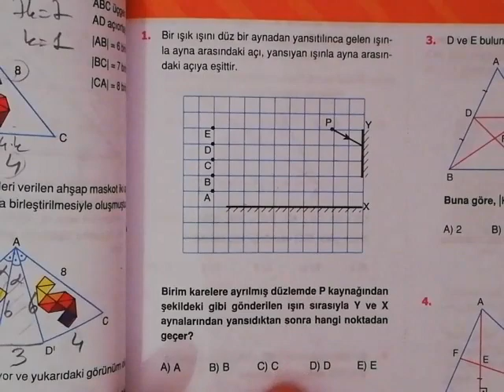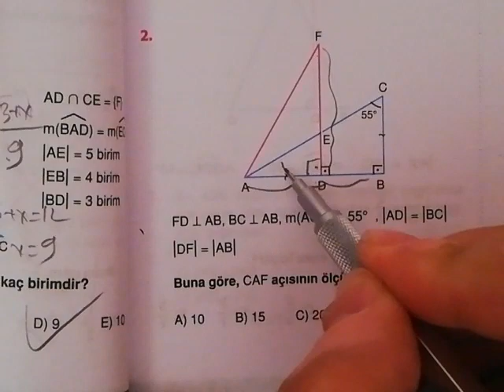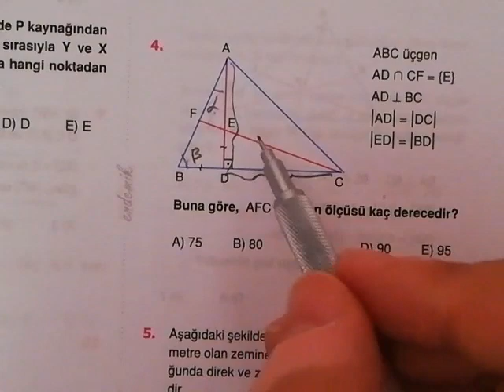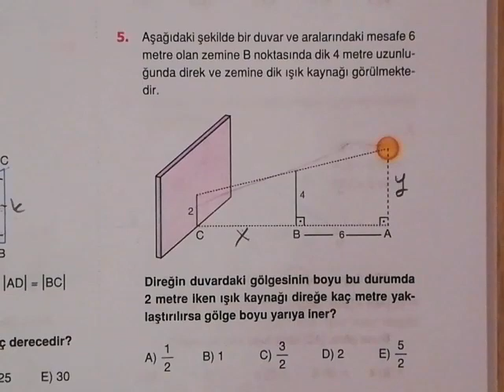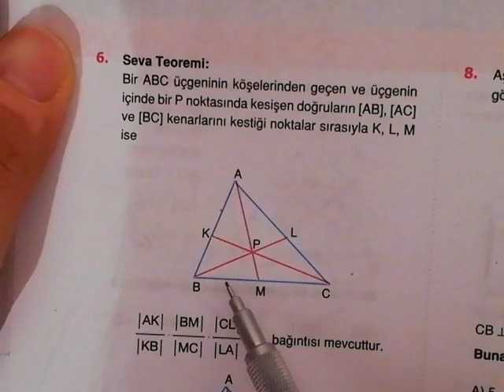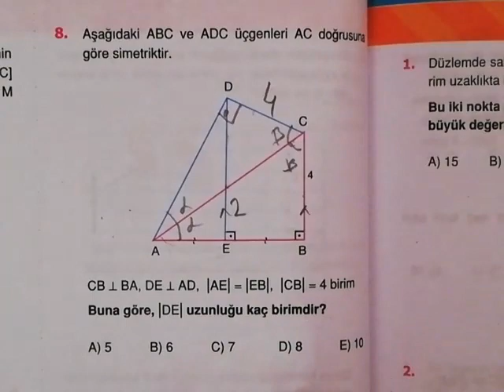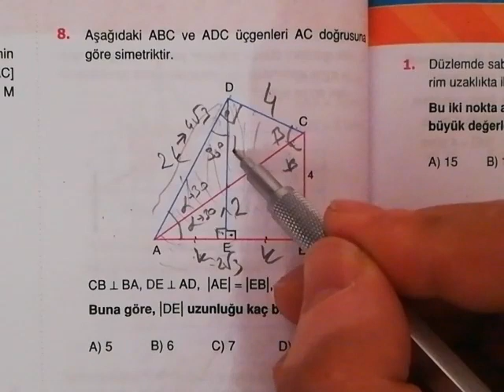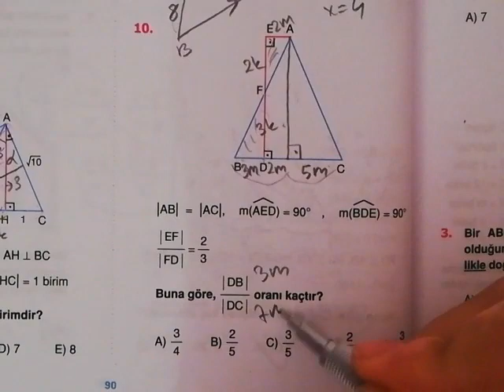Endemik Tyt Ayt Geometri Eşlik ve Benzerlik Test 5 Çözümleri